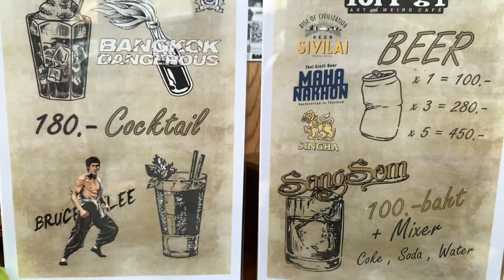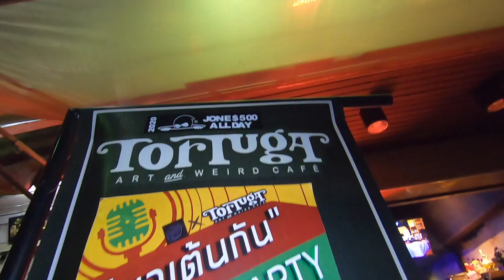"มาเต้นกัน" DANCE PARTY Recap 2020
มาชมบรรยากาศ งาน "มาเต้นกัน" DANCE PARTY by Tortuga x TekyBeat
ในวันที่ 4 กันยายนที่ผ่านมา ว่าจะมันส์ จะเพลิน จะบันเทิงกันขนาดไหน

ใครพลาด รองานหน้าเลย มันส์จ๊าดดดด

ปล.ท่านไหนที่สนใจจัดงานไพรเวทปาร์ตี้มันส์ๆ แบบมืออาชีพอย่างนี้ติดต่อพวกเราทางinboxได้เลย
P.S. If you'd like to have a private blast like a boss, feel free to inbox us